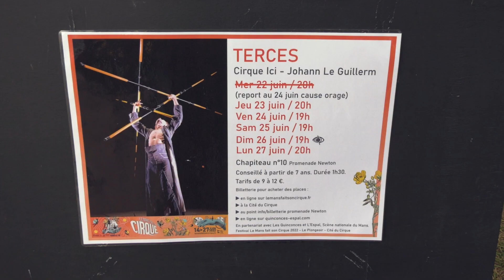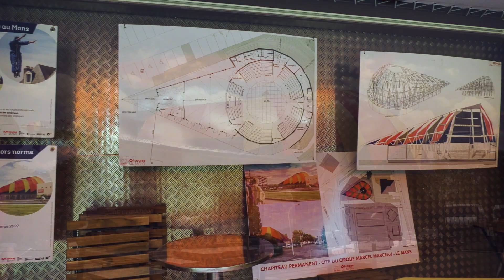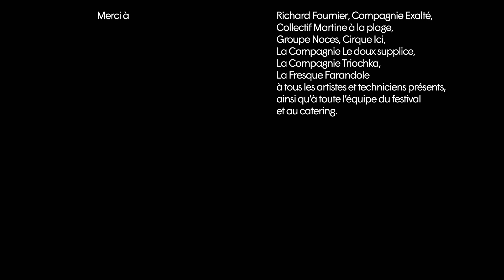Télécirque - Ep. 123 (S.18) : Le Mans fait son Cirque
Toute l'équipe de Télécirque s'est rendue en juin 2022 au Festival Le Mans fait son cirque. Au programme : des spectacles sous chapiteau bien sûr, mais aussi dans l’espace urbain, dans les théâtres et dans les champs, avec une grande variété d’écritures... Nouveauté pour cette édition : la construction d'un grand chapiteau fixe avec une double toile ! Explications avec Richard Fournier, directeur du festival.

The entire Télécirque team went to the Le Mans fait son cirque Festival in June 2022. On the program: shows under the big top of course, but also in the urban space, in theaters and in the fields, with a great variety of writings... New for this edition: the construction of a big fixed tent with a double canvas! Explanations with Richard Fournier, director of the festival.